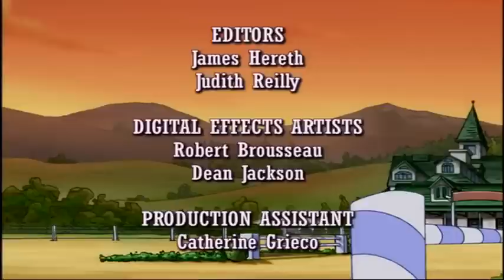💜 🐴 Horseland 💜 🐴 No News Is Good News 💜 🐴 Season 2, Episode 7 💜 🐴 Horse Car